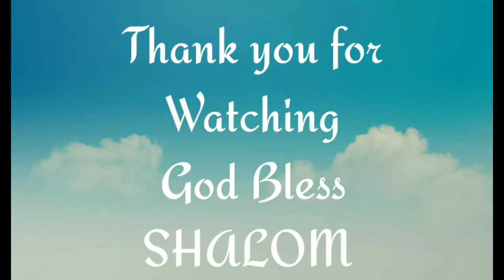Little Pony Design Edible Birthday Cake